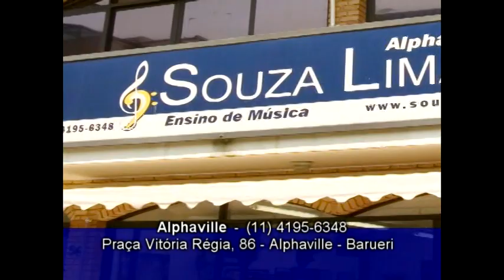SOUZA LIMA NA TV - SHOW TOTAL - CAMILA RONDON - 02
Camila Rondon em apresentação no Conservatório de Música Souza Lima em São Paulo. 2009